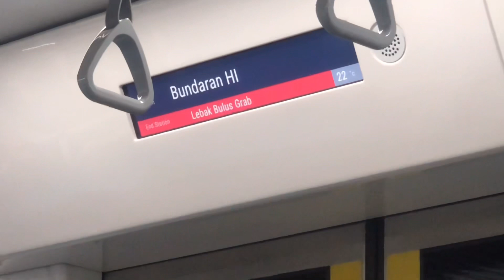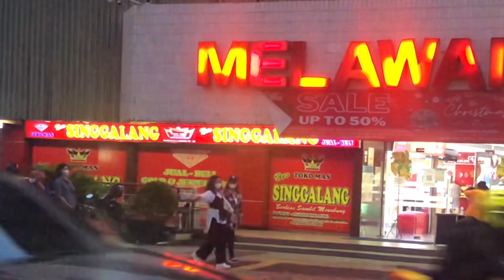Kota - Dere | Amara Katim & Natasha Gabsi Cover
Song: Kota
Original Performed: Dere
Vocal: Natasha Gabsi & Amara Katim

Amara Katim
Natasha Gabsi